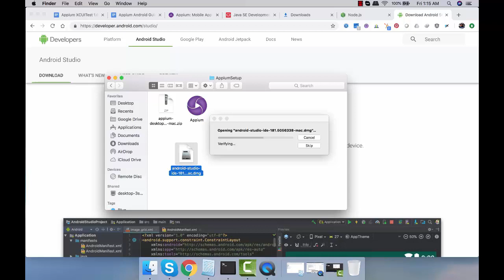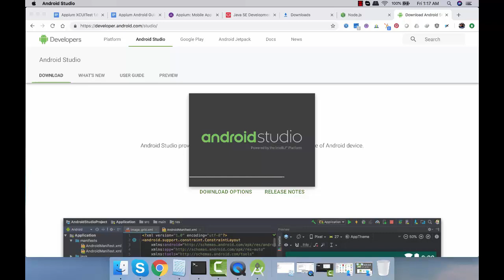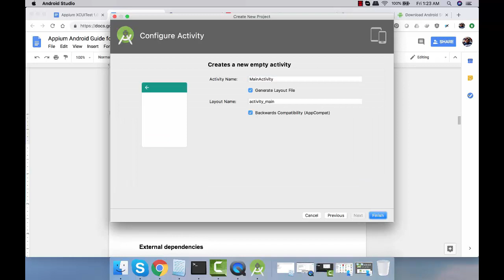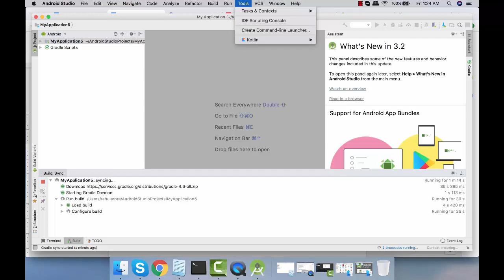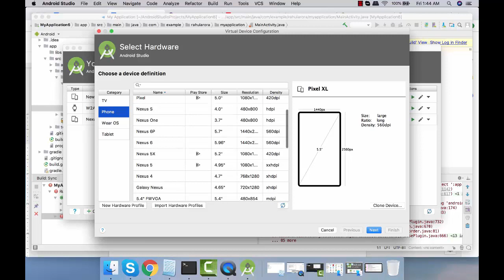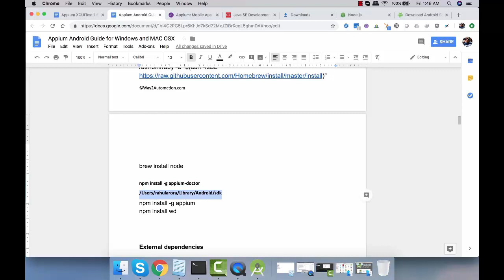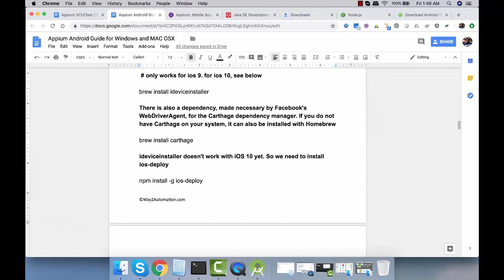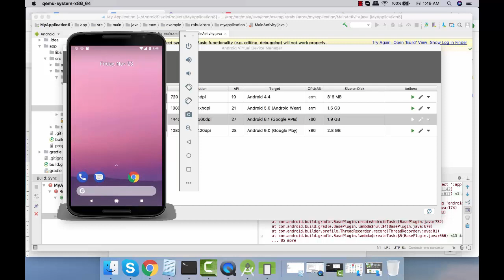Appium Tutorials - Configuring Android Studio on MAC OSX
Appium Tutorials - Configuring Android Studio on MAC OSX. For More lectures on Appium, Click on SHOW MORE